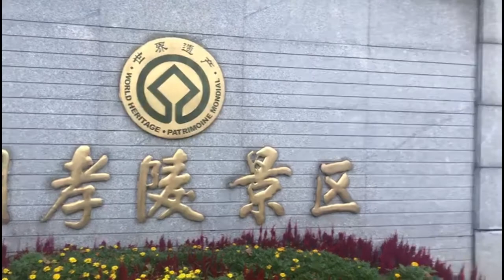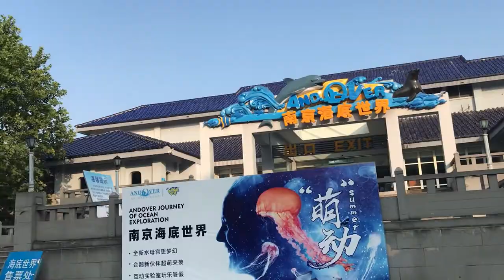Purple Mountain, Zijin Shan or Zhōng shān, Nanjing, China | 紫金山 | 南京 |中国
One of the best place to visit in Nanjing, China. This video will give an overview of some places situated on the mountain. We have merged short clips to make this video. We have not visited Dr. Sun Yat-sen's Mausoleum because the bike is not allowed to that road, you can go there by walk. Some parks are free to enter before 7 am, after that, need to pay. Thank you